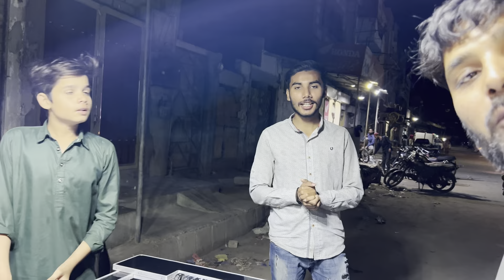dhkty hn Kon win krta h 💪 | Hand football game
Vlog k chakar mn Patti har gye 😩| Patti with friends 😜
iftar recipesramadan recipesramzan special recipes 2023Ramzan special recipesramzan reciperamadan recipes for iftarramzan transmissionramzan 2024sehri transmission promoRamzan transmission 2024Vlogsfamily vlogsvj siddhu vlogsvj siddhu vlogs youtube channelchallenges24 hours challengefood challengeChallengefoosballtable soccergame for kidsHand football gameMaaz safder vlog